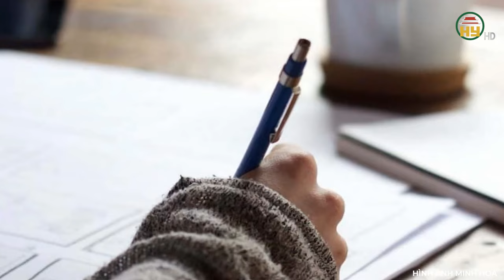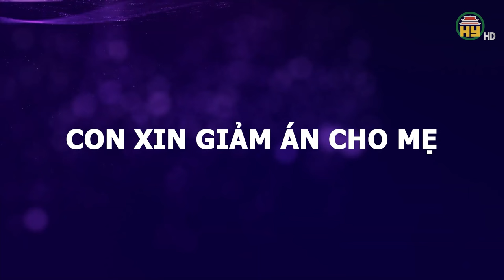Lời khai ám ảnh của người vợ sát hại chồng điên cuồng, 7 đứa con khóc ngất xin giảm án cho mẹ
Trọng án VN mới nhất | Lời khai ám ảnh của người vợ sát hại chồng điên cuồng, 7 đứa con khóc ngất xin giảm án cho mẹ
Thưa quý vị, một đôi vợ chồng sống với nhau gần 30 năm, có với nhau 7 đứa con. Song, cuộc sống của người phụ nữ này ở huyện Kỳ Sơn, tỉnh Nghệ An, chỉ thấy những ngày tháng đau khổ nhiều hơn hạnh phúc. Bởi, người chồng của chị nghiện rượu, thường xuyên “thượng cẳng chân, hạ cẳng tay” với vợ. Nhẫn nhịn vì con, nhưng có lẽ “con giun xéo lắm cũng quằn”. Trong lần duy nhất dám phản kháng, thì người đàn bà chỉ biết đến nương rẫy này đã tước đi mạng sống của chồng một cách dã man! Chi tiết của vụ việc ra sao? Xin mời quý vị và các bạn cùng theo dõi!
Địa chỉ: 164 Nguyễn Văn Linh, thành phố Hưng Yên, tỉnh Hưng Yên
Tiktok: Truyền hình Hưng Yên
Facebook: Đài Phát thanh và Truyền hình Hưng Yên
Zalo: Đài PTTH Hưng Yên